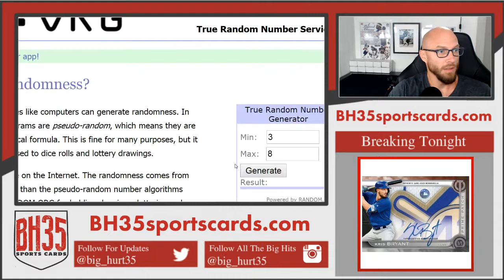Mini Filler for 2019 Topps Tribute Baseball | 6 Box Case Break #1